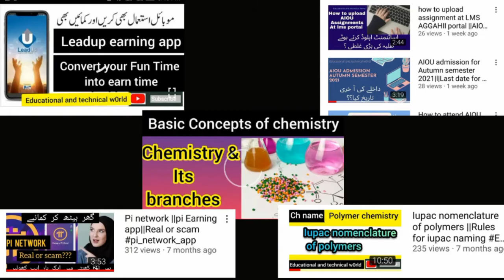Educational and technical world || channel intro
The complete video about educational and technical world